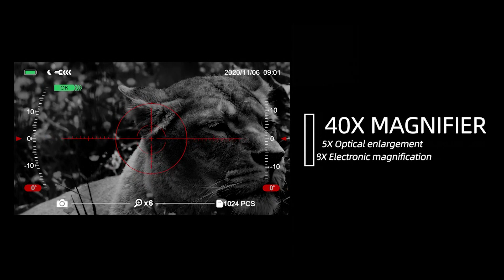ACPOTEL: The Most Affordable And Practical Night Vision bino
Main Features:
    4.5 inch HD Display
    Dual IR Lamp Design
    500m/1640FT Observation Distance
    Three immersive Modes
    Bionic Design